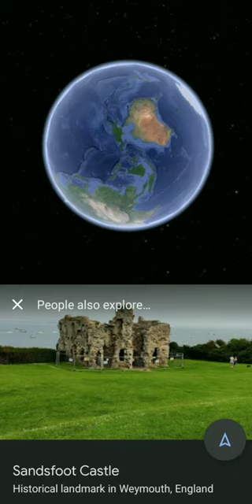Sandsfoot 🏰 Castle Google maps 🗺️ Earth delta#shorts